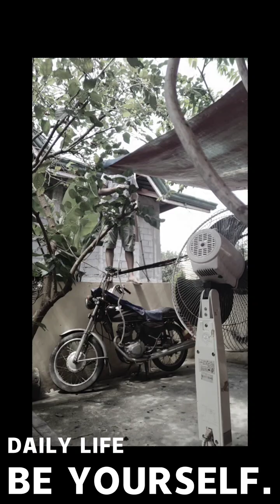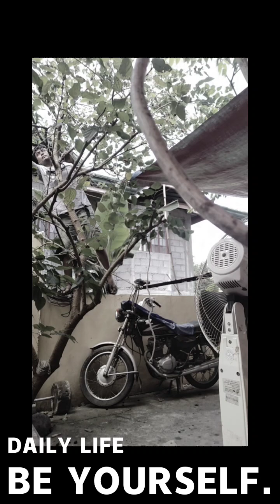picking mulberry fruit